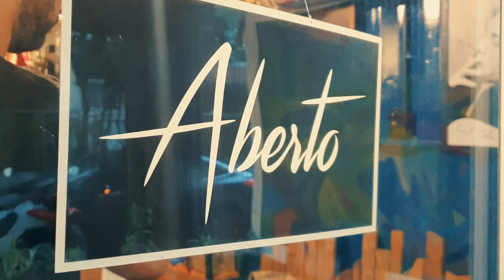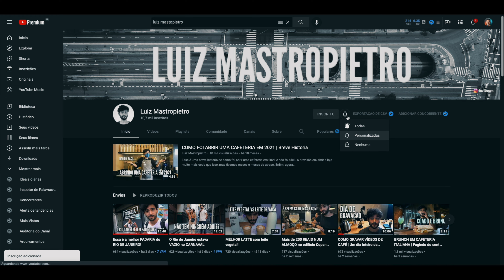Café no RJ com Luiz Mastopietro | Não Sou Barista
Neste vídeo eu visitei uma cafeteria muito TOP com o Luiz Mastopietro, mas tivemos um imprevisto...

☕️ Cafeteria visitada: caféZaum
R. Gomes Carneiro, 132 - Ipanema, Rio de Janeiro - RJ, 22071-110

Moedores
1) Timemore C2
2) Hero S01
3) 1Zpresso Q2
4) 1Zpresso JE
5) Hamilton Beach
6) Breville Tramontina

Chaleiras
1) Brewista Artisan
2) Fellow
4) Chinesa

Balanças
1) Timemore Black Mirror

Métodos
1) V60
2) Melitta
3) Kalita
4) Aeropress
5) Prensa Francesa
6) Moka
7) Clever
8) Kalita

Jarra
1) Hario
2) Kalita

Acessórios
1) Distribuidor
2) Funil
3) Naked Nuova Simonelli
4) Naked Breville
5) Naked Delonghi

Thales Fernandes.